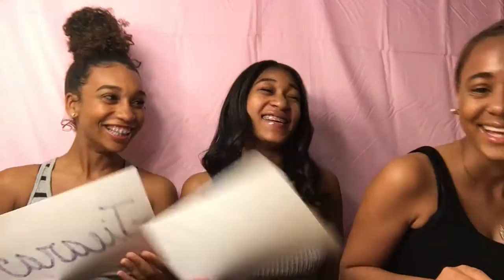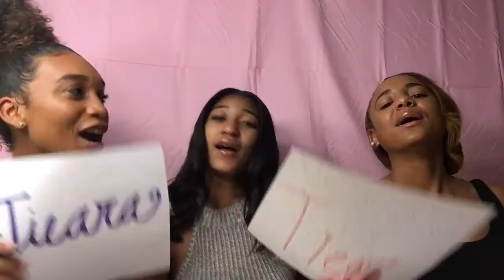MOST LIKELY TO!!!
and Tieara doesn't have one lol.